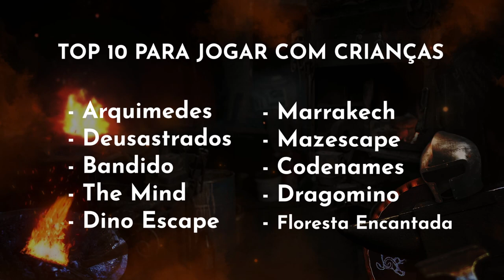10 jogos para jogar com crianças 2022 - After Match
Estamos de volta!!! Quase um mês sem vídeo e escolhemos como tema para volta jogos para jogar com a base, os futuros jogadores!! Quero lembrar que esse é o primeiro vídeo com o nosso querido editor, então quero muito ver os comentários de vocês sobre o que acharam!!